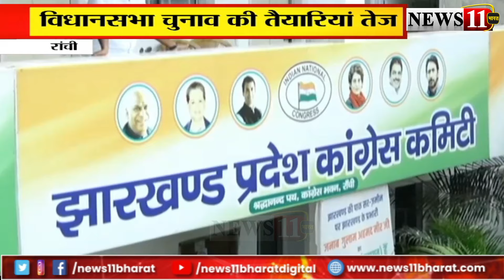विधानसभा चुनाव की तैयारियां तेज, सियासी दलों ने झोंकी पूरी ताकत